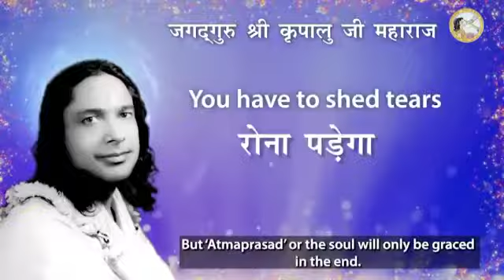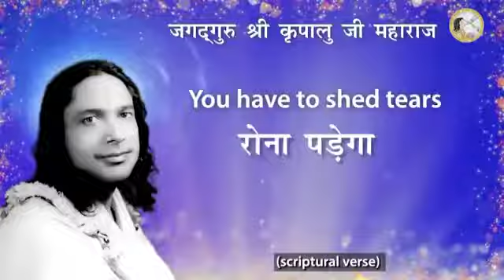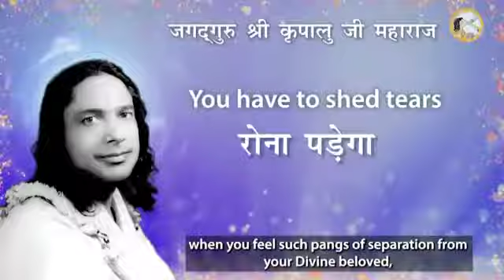you have to shed tears radhe radhe